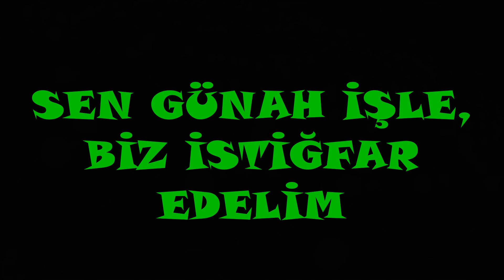menkıbe EN GÜZEL MENKIBELERDEN BİR BÖLÜM / "SEN GÜNAH İŞLE, BİZ İSTİĞFAR EDELİM"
Cüneyd-i Bağdadi Hazretlerinin Müridlerinden Birinin Anlattığı İbretlik Bir Kıssa. "SEN GÜNAH İŞLE, BİZ İSTİĞFAR EDELİM"